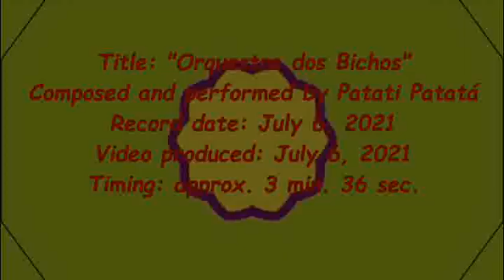Orquestra dos Bichos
The official video for my style theme "Orquestra dos Bichos."
Made with Windows Movie Maker, Corel PaintShop Pro X6 and WavePad Audio Editor.

WARNING: I do NOT accept rude comments or chain letters!